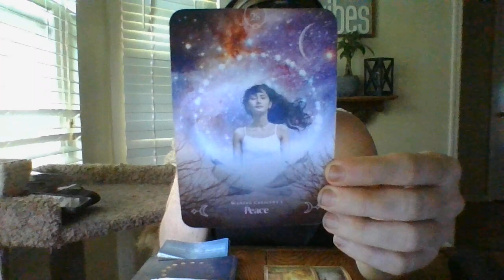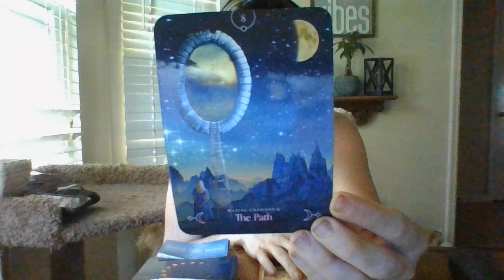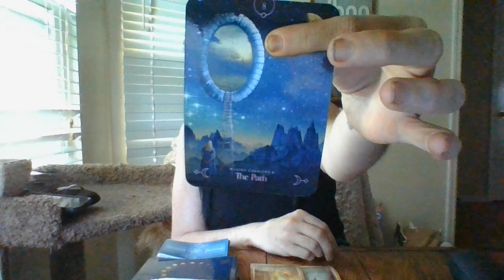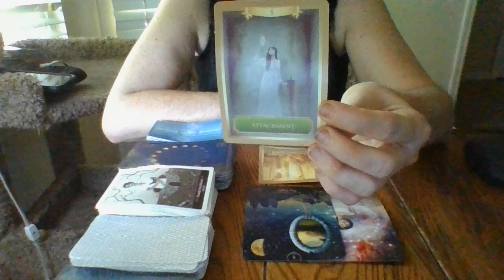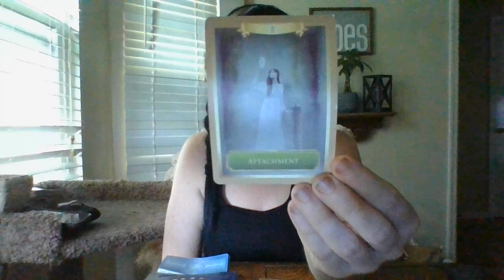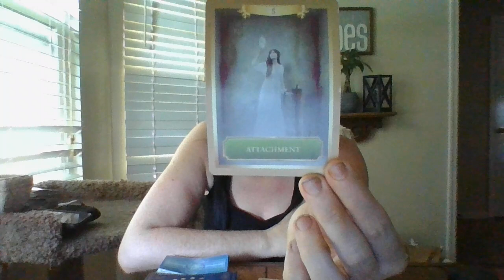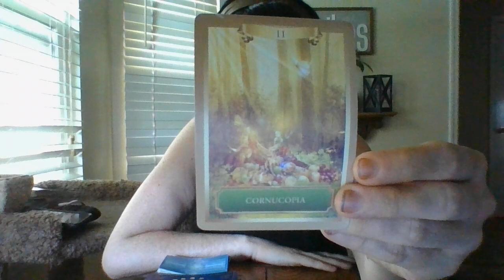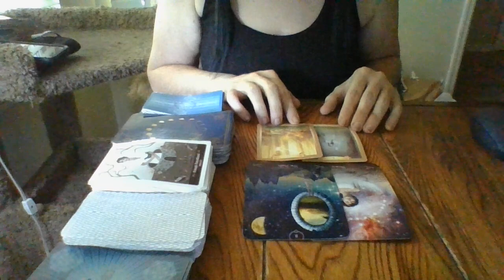5/22- SCORPIO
Gifts: 13905 Creely Drive SW HSV, AL 35803